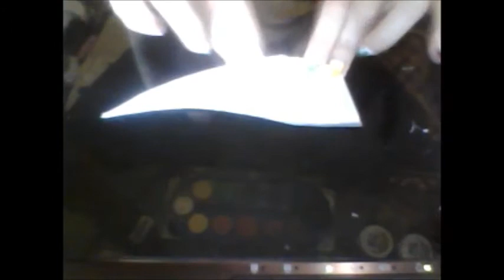Elf Ears Tutorial / Elf Fül Készítése Otthon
Készíts otthon gyorsan, egyszerűen, és olcsón elf füleket Conra vagy bulira.